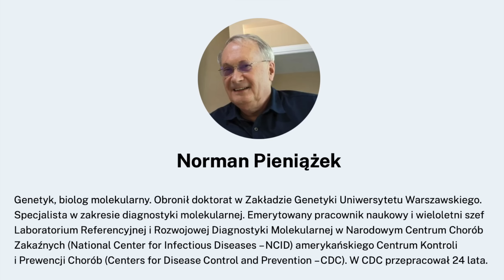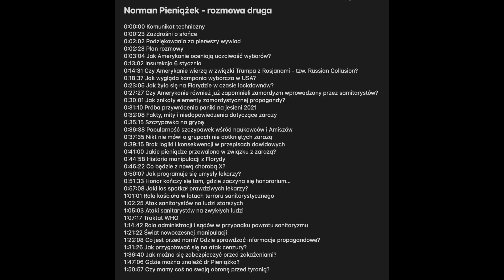Z dr Pieniążkiem o amerykańskiej polityce | Pogodajmy #5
To tylko fragment blisko dwugodzinnej rozmowy, w której oprócz polityki, poruszyliśmy przede wszystkim wiele tematów związanych z:
- działalnością WHO
- ruchami instytucji państwowych w czasach samitarystycznego zamordyzmu,
- nadchodzących zagrożeń związanych z cenzurą
- już zapowiadanej w Davos "choroby X".

Całość rozmowy postaram się przerobić w taki sposób, aby najbardziej "niekoszerne" dla Youtube słowa przykryć sugestywnymi dźwiękami i móc ją Wam przedstawić w jak najszybszym terminie.

Póki co - zapraszam tylko na tę "bezpieczną" część naszego spotkania.

Jeśli chcesz otrzymywać na maila informacje o nowych odcinkach - zapisz swój adres e-mail na stronie